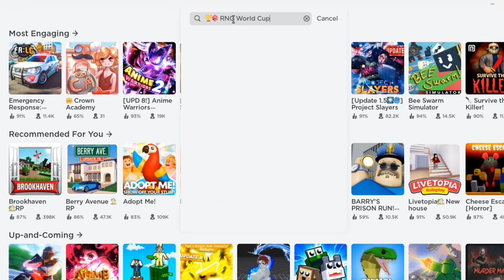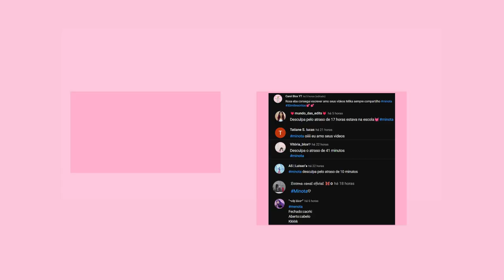Roblox está dando ROBUX GRÁTIS...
nesse video vou te mostrar um jogo que diz que da robux grátis,será que vamos conseguir robux grátis nesse jogo do roblox??